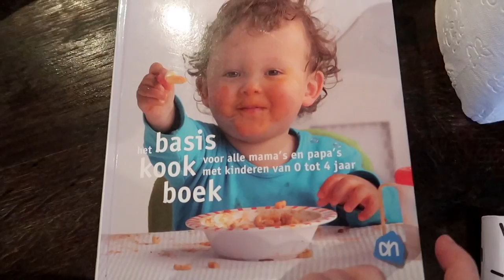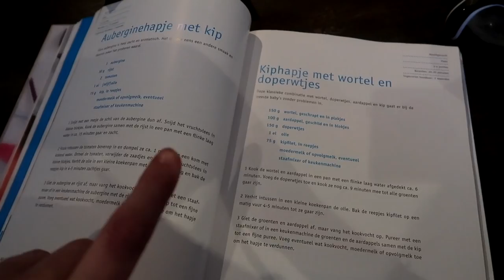JAX HEEFT EEN BLOEDNEUS | Vlog #422 | Diesna Loomans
Jax heeft z'n eerste bloedneus, hij viel (niet zo hard) maar ik denk dat t door de verkoudheid komt dat het wat gevoelig was.

(Fan)post..?
Social1nfluencers
t.a.v. Diesna Loomans
Rietlandpark 333
1019 DW Amsterdam